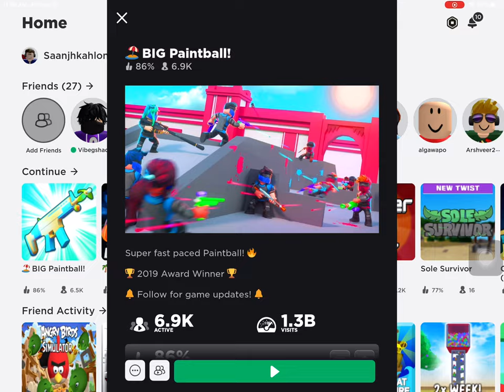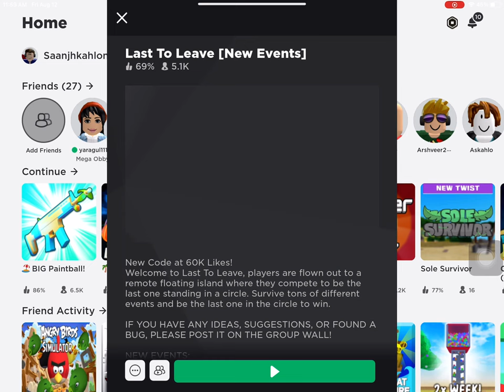Tower of hell/big paintball